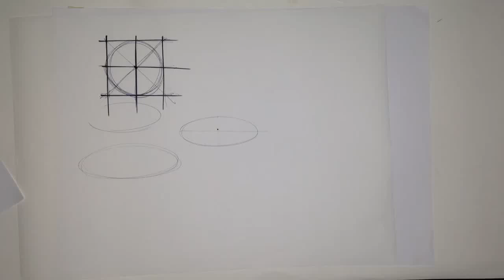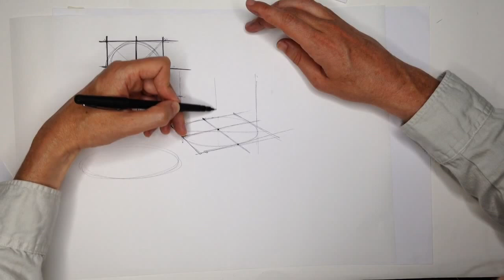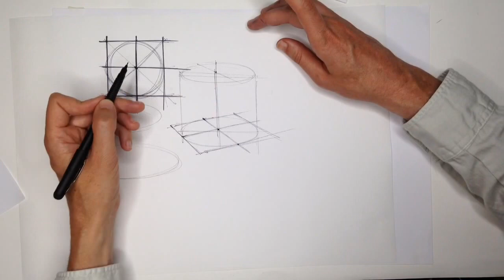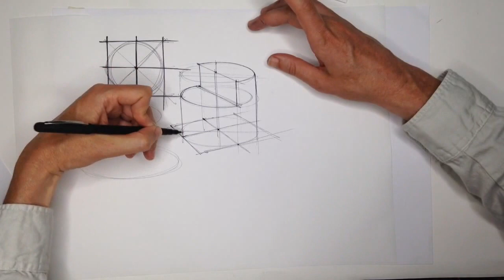Ellipses, cylinders and tangent lines